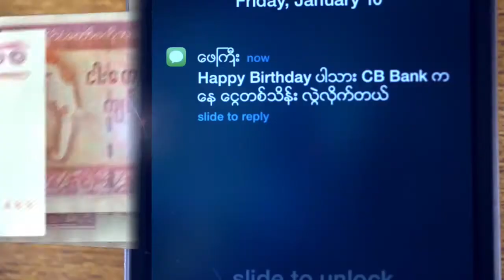ကၽြန္မတို႔ ေရေဘးဒုကၡသည္ေတြပါ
“ကၽြန္မတို႔မွာ ေနစရာလိုတဲ့အတြက္ ဘယ္သူ႔မွာပဲျဖစ္ျဖစ္ မသံုးတဲ့ ကား ၊ အိမ္ အပိုေတြ႐ွိရင္ လႉဒါန္းေပးၾကပါ။ ကၽြန္မတို႔မွာ အဝတ္အစားေတြလဲ လိုအပ္ေနပါတယ္။ ေရတက္လာတုန္းက ရရာအဝတ္ဆြဲၿပီး ထြက္ေျပးရခဲ့ရလို႔ အခု သိပ္မ႐ွိေတာ့ဘူး။ ကၽြန္မတို႔ ႐ုပ္ျမင္သံၾကားစက္ေတြေရာ ၊ ပိုင္သမွ်အားလံုး ပ်က္စီးကုန္ပါၿပီ။”